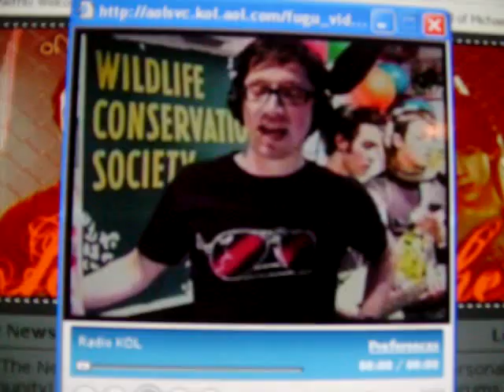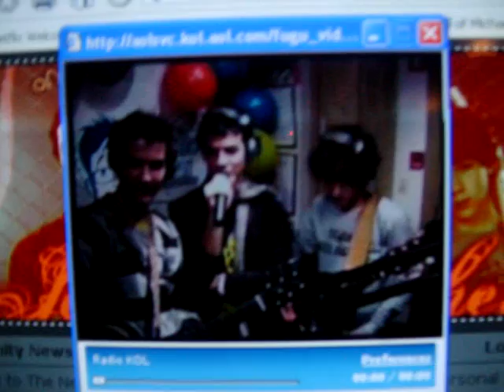Jonas Brothers - KOP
A part of their interview on October 20th, 2006 on KOP radio station NY. GO shelly!! aka Michelle. haha